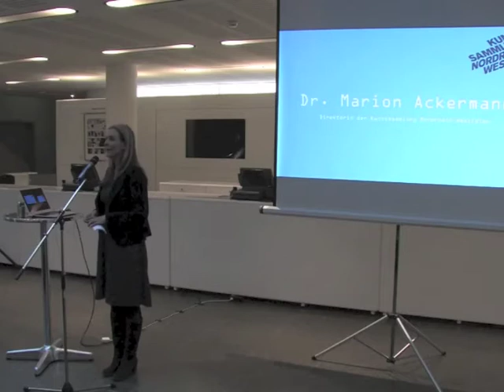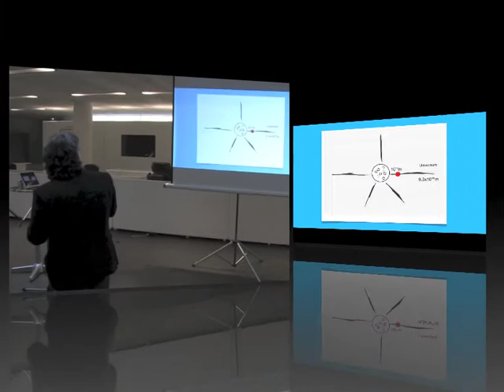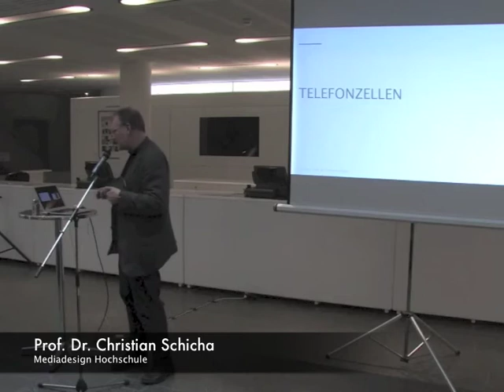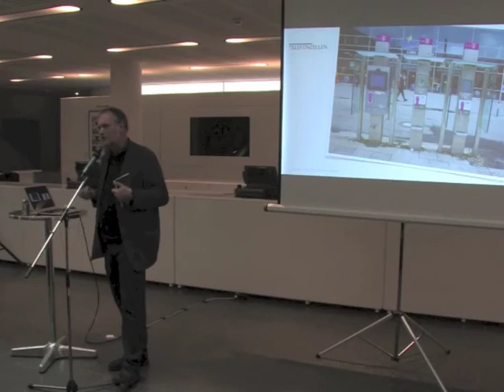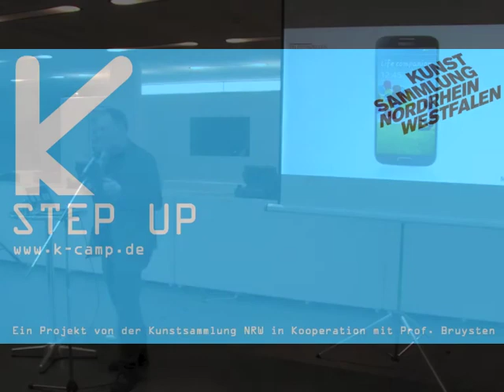K-Camp, 23.05.2013: Vorprogramm Calder-Ausstellung/Kunstsammlung NRW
STEP/UP - Bewegung als Ausweg in Kunst und Gesellschaft
mit Beiträgen von: Marion Ackermann, Tim Bruysten, Siggi Becker und Christian Schicha